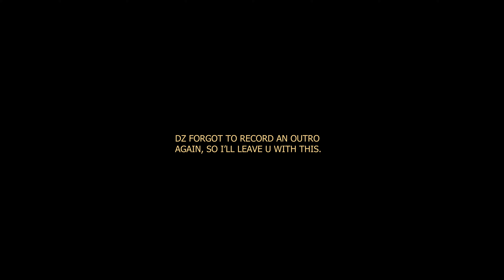TEXAS TRIP + NEW TEAMMATES!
( What's goodery, GANGERY! Another Halloween in Houston! )

Make sure to watch till the end, enjoy & DON'T PANIC 🖤!